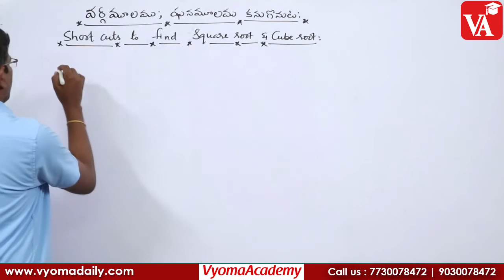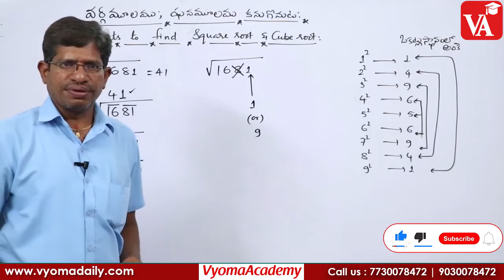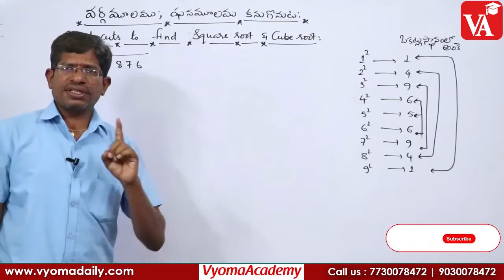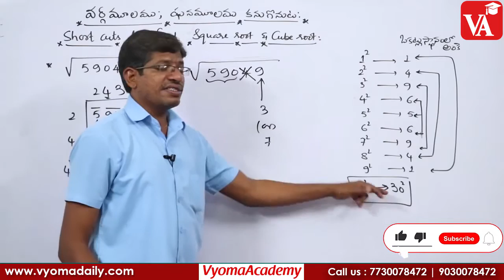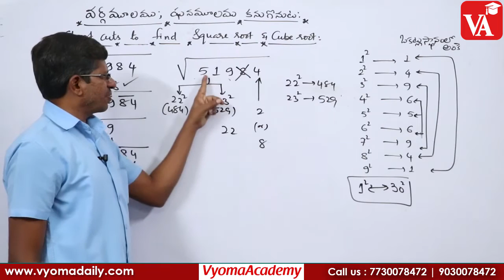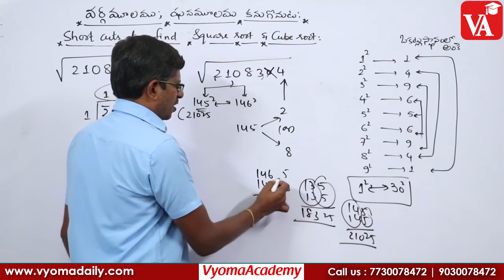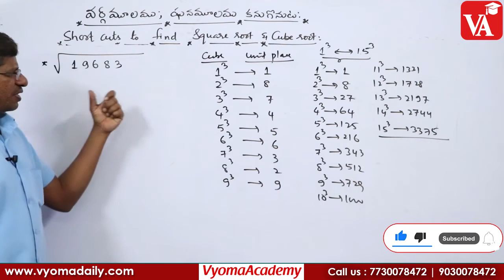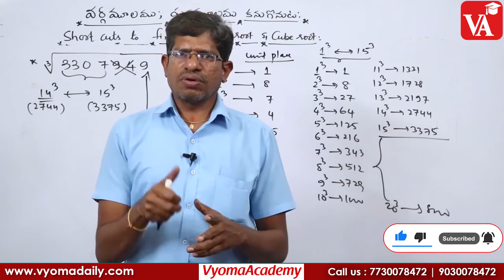Speed Maths Tricks - Short Cuts To Find Square Roots And Cube Roots | JVR Sir | Vyoma Academy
►TS SI & Constable Online Classes
అర్థమెటిక్  సబ్జెక్టు కు సంభందించి ఈ వీడియో లలో  కవర్ చేసే టాపిక్స్ ఈ క్రింది విదంగా ఉంటుంది.
సంఖ్యా వ్యవస్థ
కసాగు మరియు గసాభ LCM and HCF
నిష్పత్తి అనుపాతం
శాతములు
లాభాలు నష్టాలు
కాలము పని
కాలము దూరము
బారువడ్డీ
చక్రవడ్డీ
వయస్సులు
సగటులు